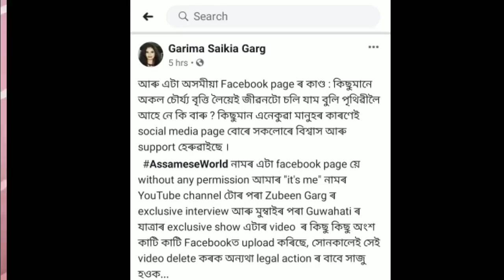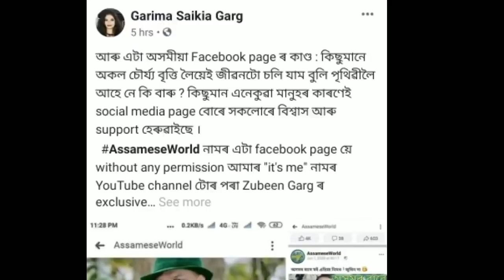Zubeen Garg ক নেৰিলে কিছুমানে।। আকৌ চুৰি কাণ্ড।।